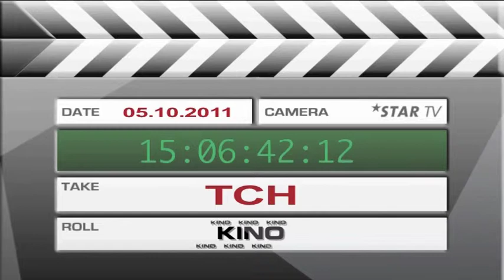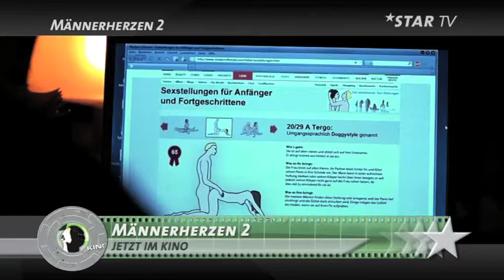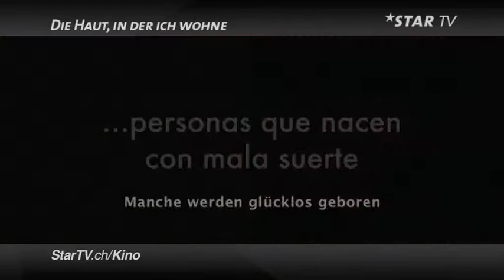05.10.2011, STAR TV, Kino 1/4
Johnny English reborn: Rowan Atkinson alias Mr. Bean ist zurück als Geheimagent Johnny English. In der witzigen Komödie muss er dieses Mal einen Anschlag auf den chinesischen Premierminister verhindern mit Hilfe des MI 7 und seinem Gehilfen Tucker. Ob ihm das gelingt?